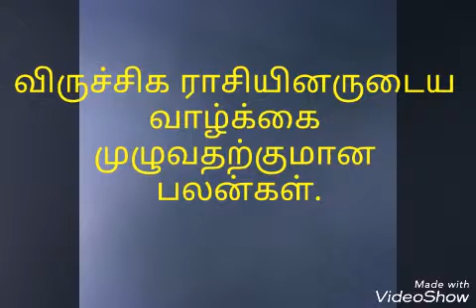விருச்சிக ராசியினரின் பலன்கள் .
விருச்சிக ராசி
Mi
Redmi Note 4 (Dark Grey, 64GB)